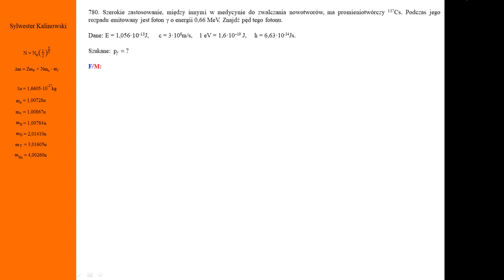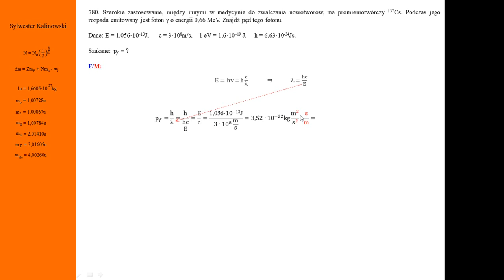780. Fizykamax, fizyka jądra, medycyna i promieniotwórczość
Fizyka jądra. Medycyna i promieniotwórczość. Zwalczanie nowotworów przez promieniotwórczy cez 137. Wtedy są emitowane fotony. Ważna jest ich energia i pęd